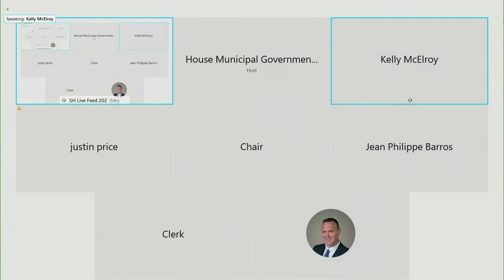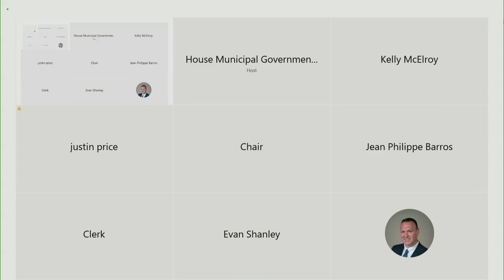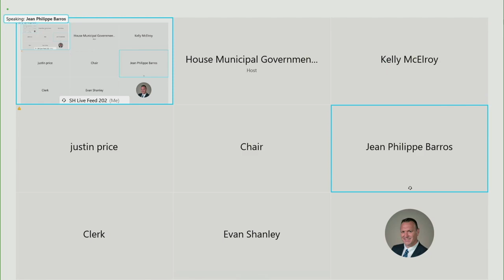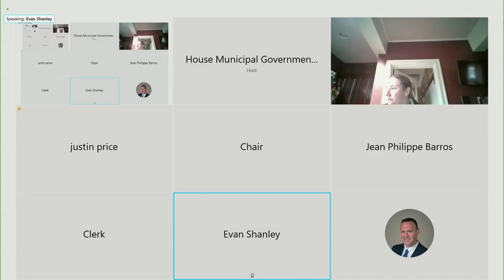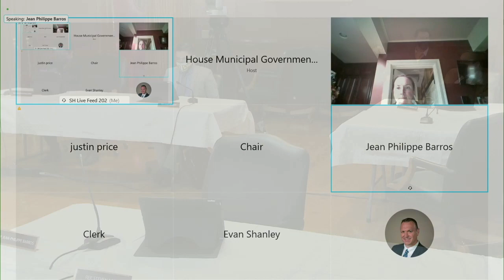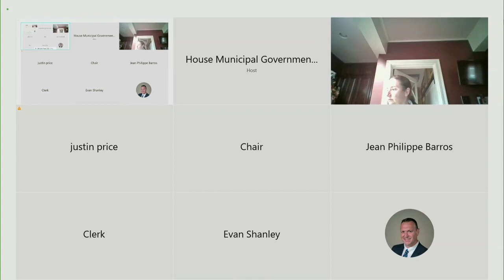2021 04 07 House Municipal Government and Housing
SCHEDULED FOR CONSIDERATION
H5260 by Edwards ENTITLED, AN ACT RELATING TO TAXATION – LEVY AND ASSESSMENT OF LOCAL TAXES (Makes permanent the exemption from taxation for certain residential property developments which have not been completed or, if completed, have not been sold and occupied.)
H6037 by Kazarian, Amore ENTITLED, AN ACT RELATING TO A TAX AGREEMENT BETWEEN THE CITY OF EAST PROVIDENCE AND EXXONMOBIL OIL CORPORATION (Provides for a tax treaty between the city of East Providence and ExxonMobil Oil Corporation subject to the ratification of the East Providence city council.)
S0561 by Kallman, Quezada, Ciccone, Goodwin, Mack, Acosta, Euer, Murray ENTITLED, AN ACT RELATING TO PROPERTY – RHODE ISLAND FAIR HOUSING PRACTICES ACT (Prohibits discrimination in housing against those persons who have a lawful source of income.)
S0325 by Pearson, Picard ENTITLED, AN ACT AUTHORIZING THE TOWN OF CUMBERLAND TO ISSUE GENERAL OBLIGATION BONDS AND/OR NOTES IN AN AMOUNT NOT TO EXCEED $2,500,000 TO FINANCE THE DEVELOPMENT, CONSTRUCTION, RENOVATION, IMPROVEMENT, ALTERATION, REPAIR AND EQUIPPING OF RECREATIONAL AREAS AND FACILITIES IN THE TOWN (Authorizes the town of Cumberland to issue general obligation bonds and notes not to exceed $2,500,000 for the development/improvement/repair/alteration/construction/renovation/equipping of recreational areas and facilities in the town.)
S0363 by Murray, de la Cruz, Paolino ENTITLED, AN ACT RELATING TO TAXATION – NORTH SMITHFIELD – HISTORIC RESIDENCE TAX CREDIT (Allows North Smithfield historic residence owners to become eligible for state historic residence tax credits.)
SCHEDULED FOR HEARING AND/OR CONSIDERATION
H6157 by Hawkins, Costantino ENTITLED, AN ACT RELATING TO TAXATION – LEVY AND ASSESSMENT OF LOCAL TAXES (Removes the town of Smithfield from the provisions of state law in regard to property tax classification and tax levy determinations.)
H6175 by Messier, Barros, Alzate, Tobon ENTITLED, AN ACT RELATING TO ALCOHOLIC BEVERAGES – RETAIL LICENSES (Allows the Pawtucket city council to issue a Class B, C, or N liquor license for use on property located on tax assessor’s plat 54B, 65B, and 23A, despite their close proximity to a school or church.)